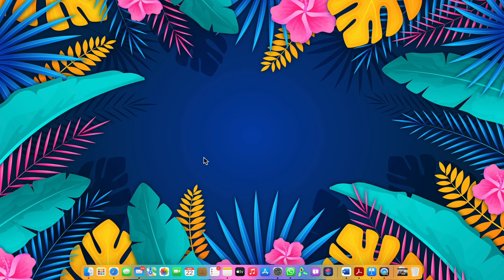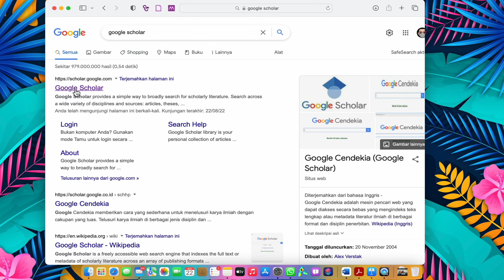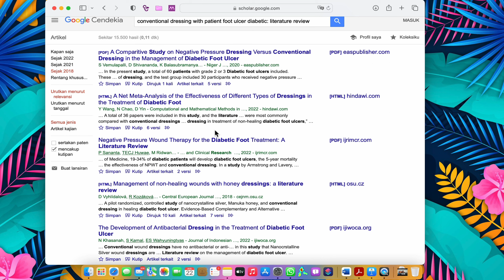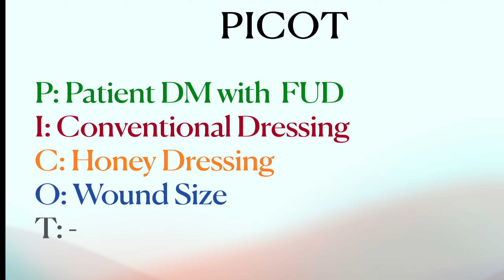Step 1: Cara Merumuskan Judul Penelitian 💯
ssalamualaikum warahmatullahi wabarakatuh..
Jika ada pertanyaan silahkan simpan di komentar, Jika Suka Like dan Share ke teman-temannya yang sedang membutuhkan..